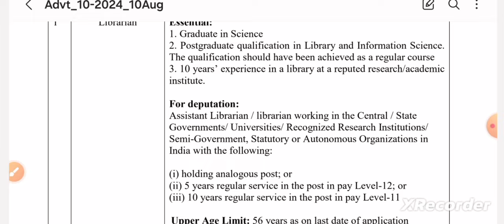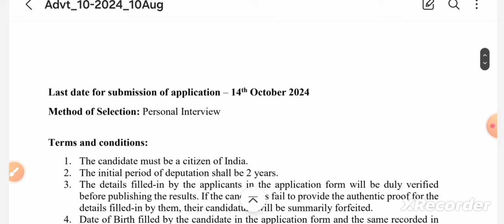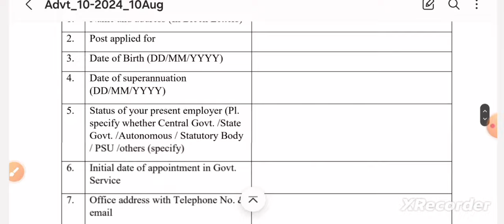Librarian Recruitment 2024 | RRI Bangalore Librarian Recruitment 2024 @GovtJobs4u